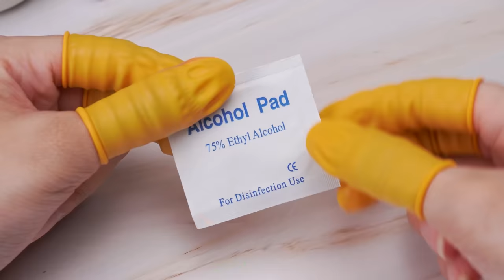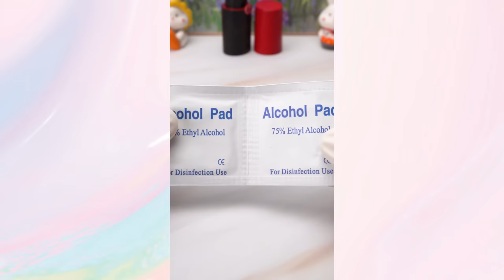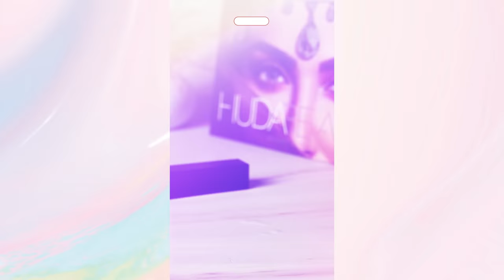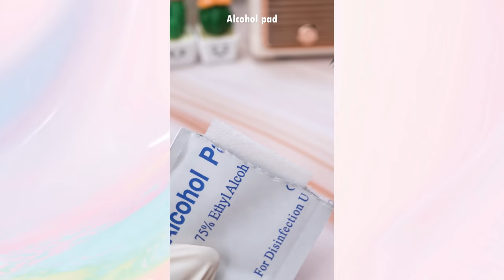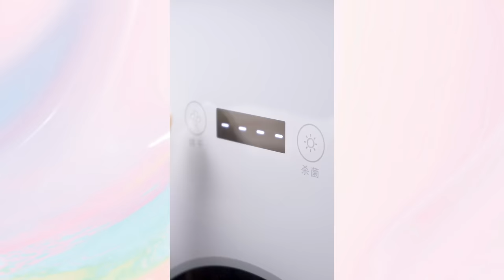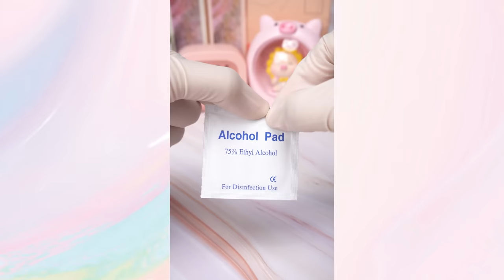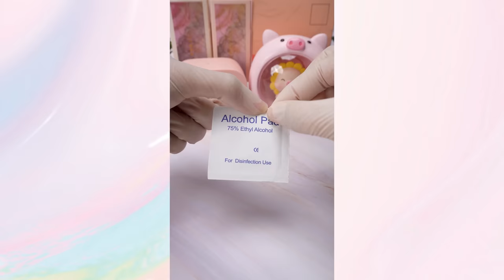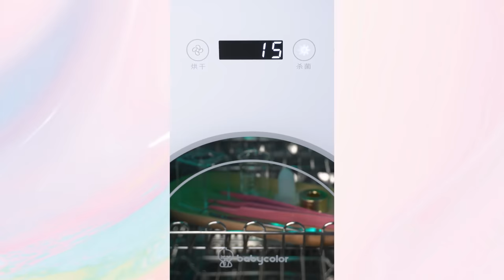Satisfying Makeup Repair💄ASMR Listen To Relaxing Sounds Of Restoring Old Cosmetics🎧#288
00:00 Highlights
00:11 Fix broken KRYOLAN Concealer
02:16 DIY 2-tone lipstick from old YSL, DIOR & GIVENCHY lipsticks
03:54 Fix LANCOME makeup palette
07:35 Giorgio Armani Lipstick Fix
09:54 Fix broken YSL lipstick
11:35 Fix broken Bobbi Brown Crushed Lip Color
13:20 Fix broken YSL lipstick
15:07 Estee Lauder Lipstick Repair
16:39 See more samples